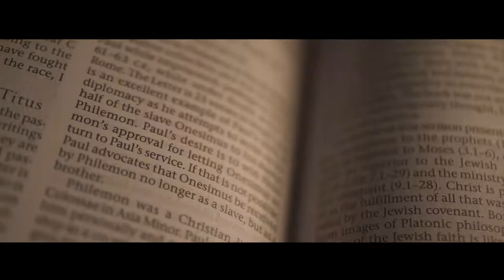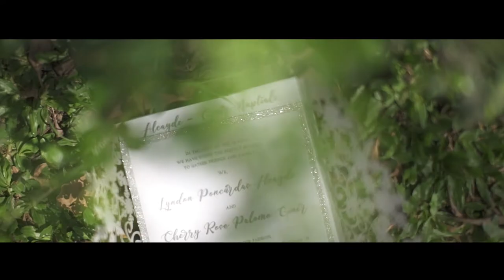Lyndon and Cherry On Site Wedding Film by Nice Print Photography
A Father's Land - Jordan Critz
On My Way to You - Ferrier